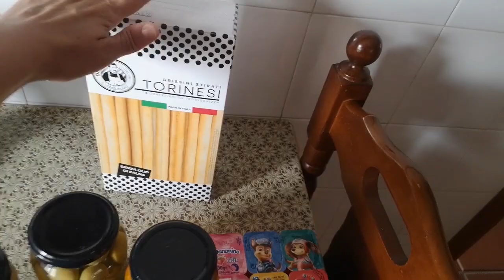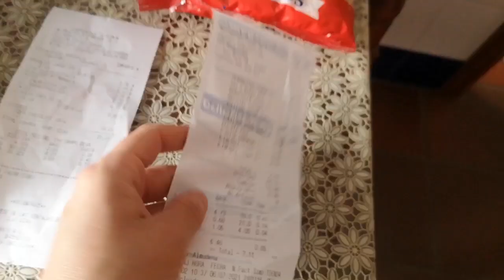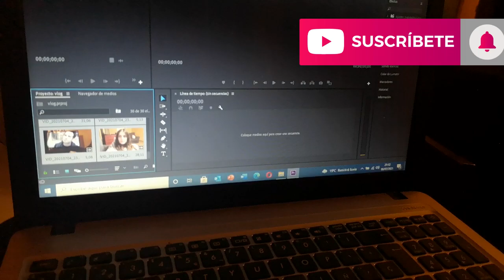VLOG COMPRA SEMANAL DIA Y LA DESPENSA+QUE COMEMOS HOY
Hola mis chicas que tal como estais,espero que super bien.

Hoy vengo con otro vlog diario de nuestro día a día, en este video vais  a ver mi compra semanal en el supermercado día y la despensa, os enseño tickets con el total gastado.

También os muestro lo que comemos en un día, que se que os gusta mucho verlo y que os doy ideas.

BESOS A TOD@S